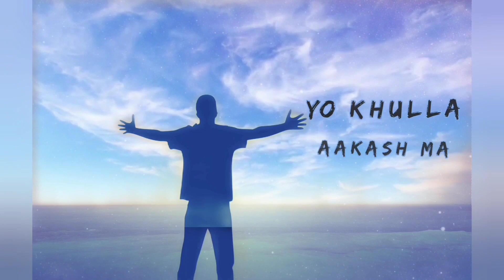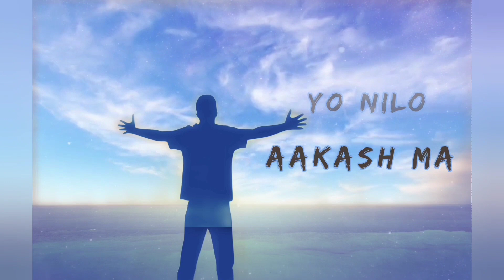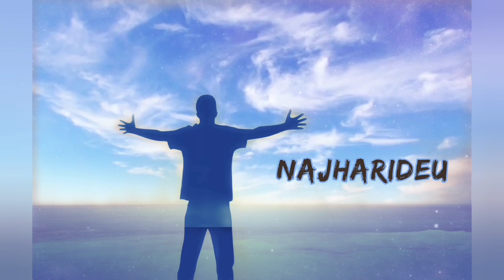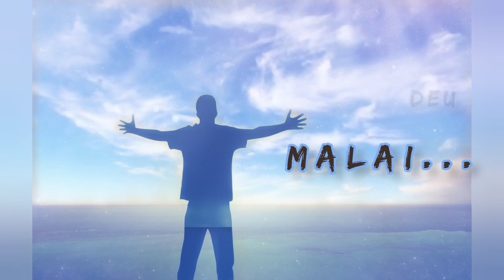Nilo Aakash（Official lyric video）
Official release of my debut single "Nilo Aakash"

Written/Composed: Sonam Galtso Sherpa
Guitar/Drum Arranged: Phurba Sonam Sherpa
Bass/Mix/Mastered: Foeseal
Recorded: Tahshee